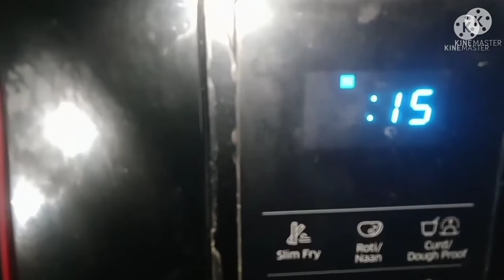|| दाल रोटी खाओ प्रभु के गुण गाओ ||